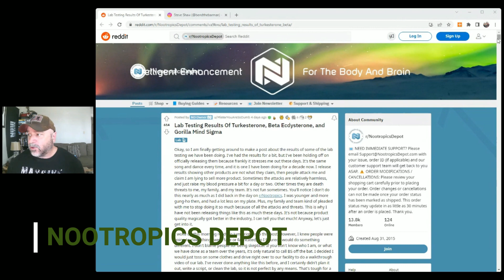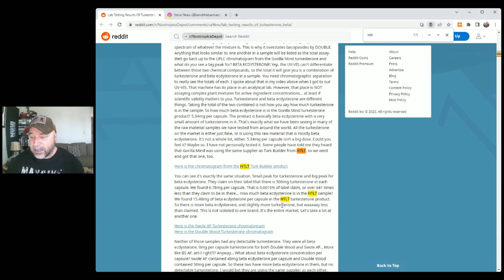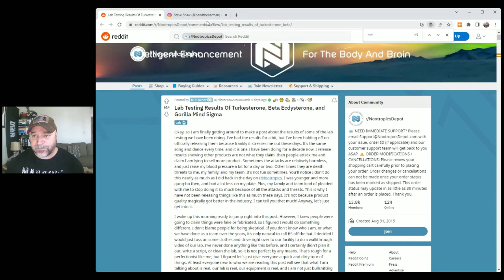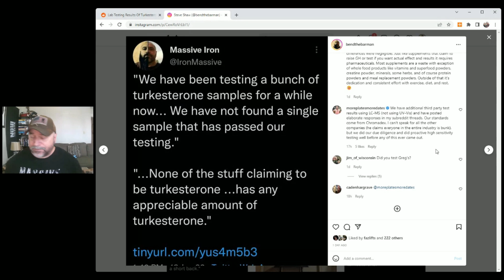Greg Doucette/HTLT Turkesterone 641 Times LESS Than Label Claims?